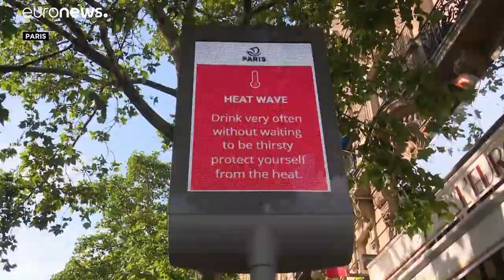Hitzewelle in Europa auf Höhepunkt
Die Hitzewelle in Europa erreicht am Mittwoch ihren vorläufigen Höhepunkt. Vielerorts verschaffen sich Mensch und Tier Abkühlung.…